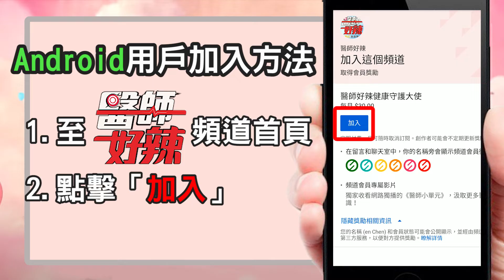【醫師好辣】頻道會員開通了！獨家影片等你唷～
趕快邀請親朋好友一起加入頻道會員～

●iOS用戶加入會員方法
1.選擇「醫師好辣」頻道任一影片
2.點擊影片說明中「加入會員」連結
3.點擊「加入」
4.填寫信用卡資料

●Android用戶加入會員方法
1.至「醫師好辣」頻道首頁
2.點擊「加入」
3.填寫信用卡資料

●電腦版用戶加入會員方法
1.至「醫師好辣」頻道首頁
2.點擊「加入」
3.填寫信用卡資料